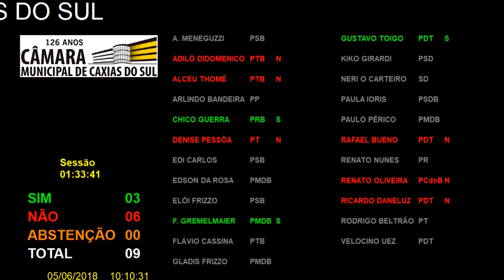178ª Sessão Ordinária 05/06/2018 - Veto Total PL 92/2017 - Votação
Em Discussão Única e Votação o VETO TOTAL do PROJETO DE LEI nº 92/2017, contido no processo nº
144/2017, de autoria do Vereador ADILÓ DIDOMENICO, que dispõe sobre a realização do Protocolo de
Avaliação do Frênulo da Língua em Bebês, exame denominado teste da linguinha no Município de Caxias do Sul.
RELATOR: Vereador FLAVIO CASSINA.